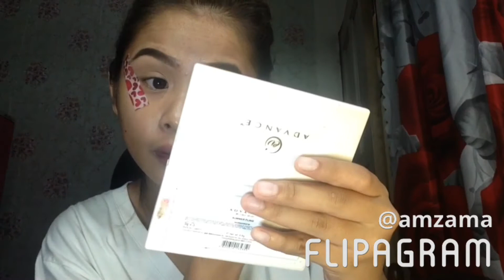Easy Instagram Baddie Makeup Tutorial (Naks gumaganern)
Hello sagooow ! I'm back again with mah new vid .

Products
Ever Bilena (eyebrow pencil BLACK)
Naked 7 (eyebrow pencil BROWN)
Ever Bilena Concealer
Peach Palette
Eyes Art Pallete (Beinina)
BYS  BROW TATTOO
Maybelline Hyper Sharp Liner
Pond's BB Cream
Nichido Final powder (Creamy Glow)
Nyx Wonder Stick